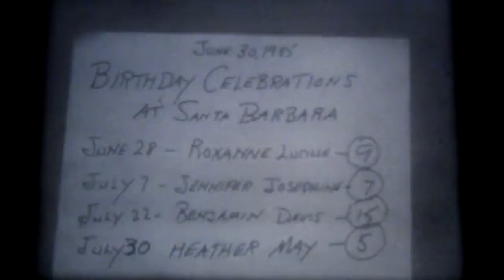1984 Santa Barbara Part 3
Beach fun in Santa Barbara and goofing around at the house.